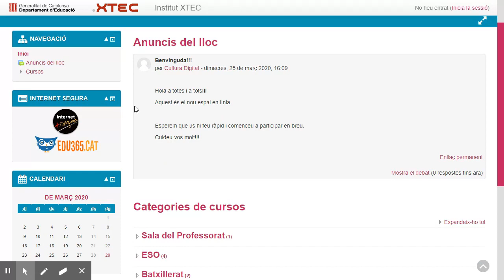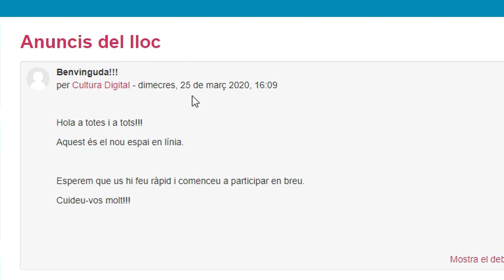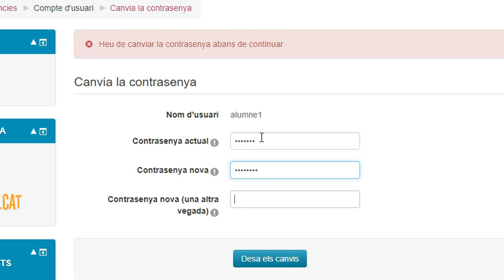Moodle Alumnat -Descripció de l'entorn virtual d'aprenentatge en línia per a l'alumnat de secundària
Moodle Alumnat - Descripció de l'entorn virtual d'aprenentatge en línia via moodle per a l'alumnat de secundària

Els entorns d'aprenentatge moodle EIX són entorns inicialment molt bàsics per tal de poder iniciar els centres en l'ús de moodle com a entorn virtual d'aprentatge en línia. En aquest vídeo coneixerem l'entorn i com identificar-se, saber si la sessió està iniciada o no i amb quin usuari. Com a professorat, veurem com s'estructura un curs i els elements bàsics que hi podem posar.